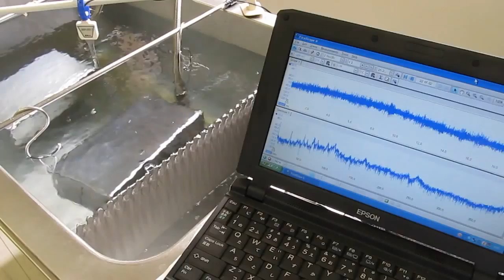超音波システム研究所 ultrasonic-labo